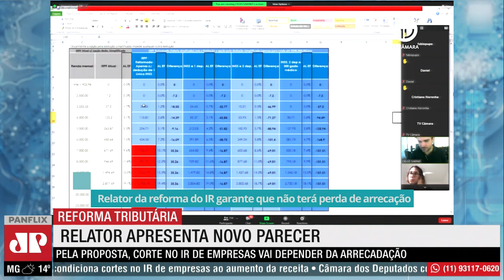Corte no IR de empresas vai depender da arrecadação, decide relator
O relator da reforma tributária na Câmara, Celso Sabino, decidiu condicionar parte da redução do IR de empresas na alta da arrecadação. A mudança consta no novo parecer apresentado pelo deputado nesta terça-feira (3).